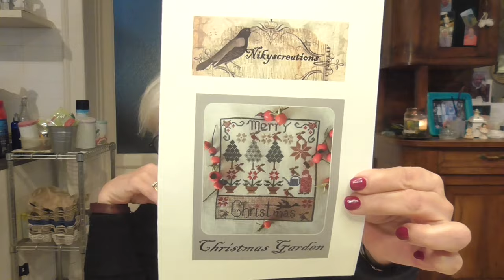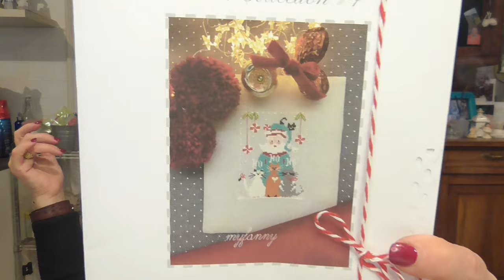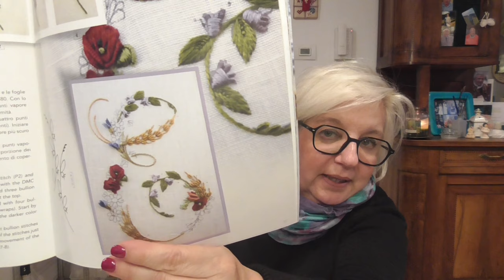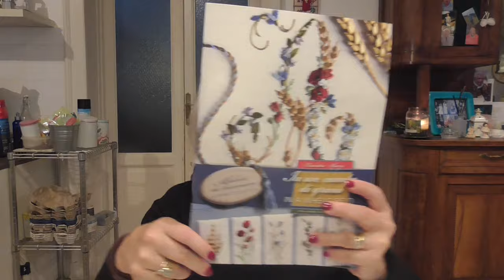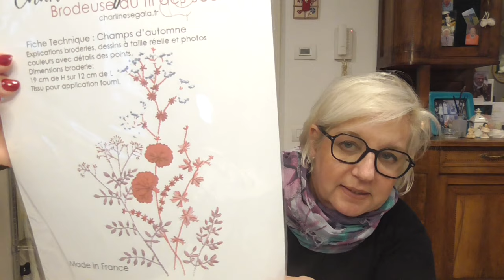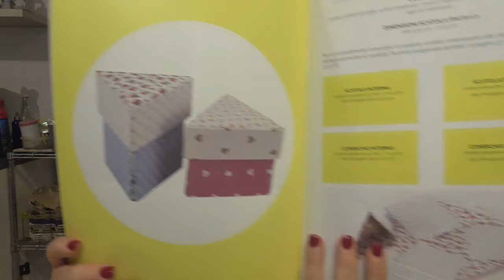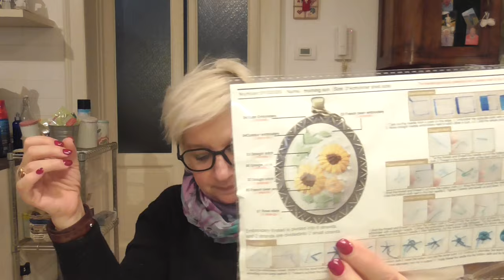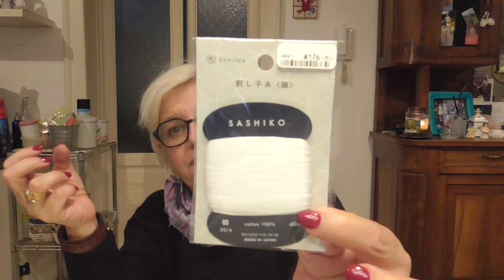Fili senza Tempo, chiacchiere e acquisti in libertà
Le amiche che in questo video ho citato:
Fabrizia Trovati
Sabina Bedin (che in questo video ho continuato a chiamare Sabina, sorry)

Kit acquistato su TEMU di 4 medaglioni (ricordavo bene)